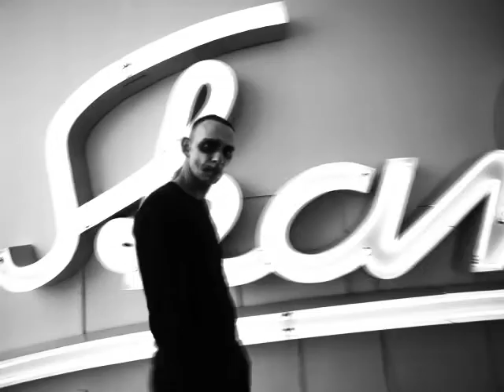PORNODOGS - JOCKER ( OFFICIAL VIDEO )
Krzysztof Gromek - kamera
Karinaska & Marcin Wojciechowski - montaż
Jarek Sadkowski - zdjęcia
Agata Piasecka - modeling
Agnieszka Jońca - stylizacja i make up